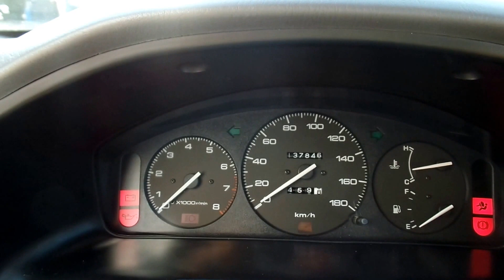Mazda Demio 1.3 Klíma!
A hirdetés részletei:
Rendkívül magas gyári felszereltségű Mazda Demio eladó gyönyörű kopásmentes teljes bőrkárpitozású utastérrel, fa kormánnyal, hibátlan hideg klímával, eredeti gyári 2 db kulccsal, 2 év friss műszaki vizsgával.